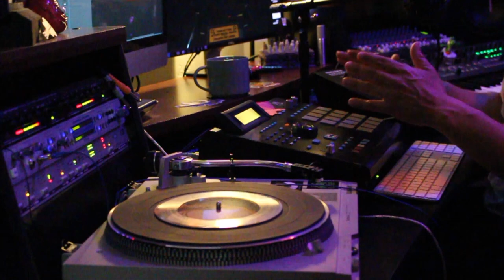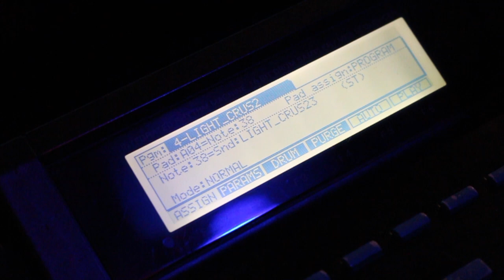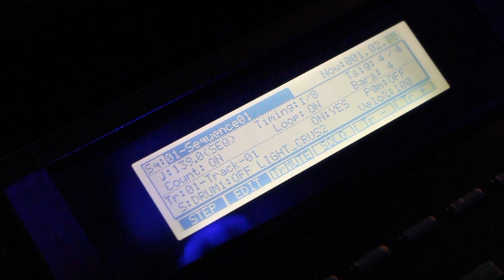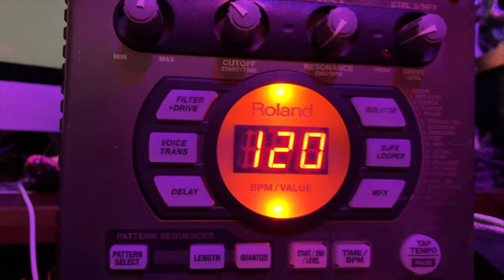Chameleon Theory 6: Beat Making with the Sega Genesis Mini!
In this sixth episode of Chameleon Theory, I journey back to a time when I invested hours in the Sega Genesis!  The FM chip of the audio source made for a unique aural experience accompanied by the 16 bit visuals.  So many memories.  When I heard that Sega was to re-release a legit version of the Genesis, I had to get it.  I knew I was going to come across many sounds that I would want to sample.  Light Crusader has a brilliant soundtrack and I could not wait to get those sounds in my MPC.

New album out now!  Beats by Jan : Vanilla